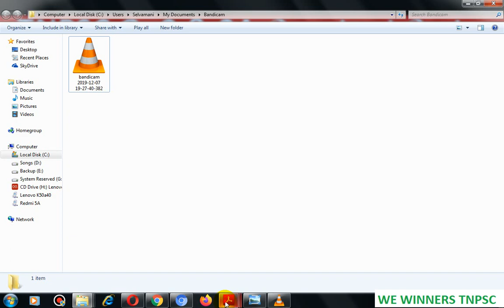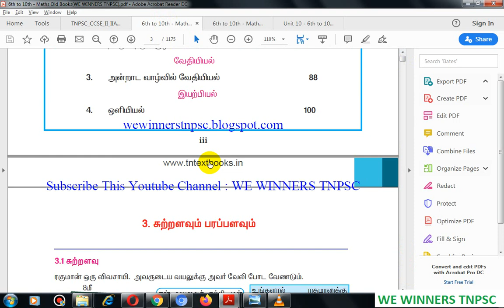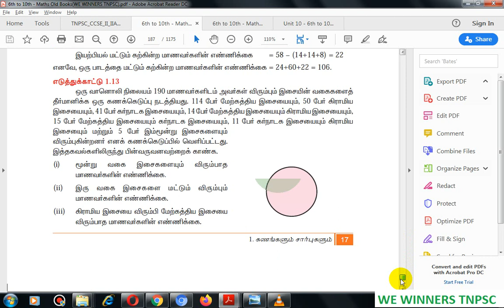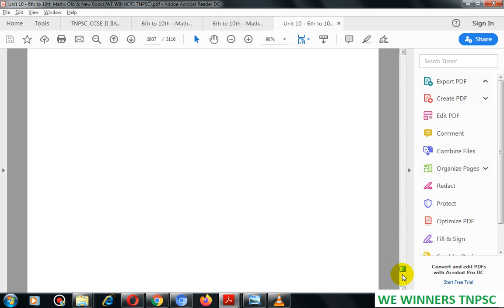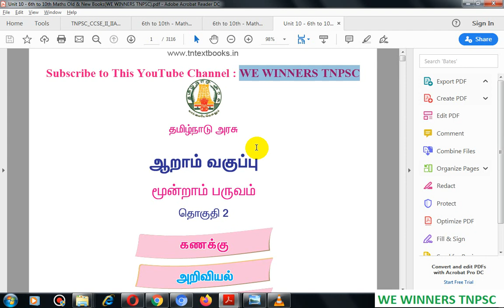GROUP 2&2A |Unit10 திறனறிவும் மனக்கணக்கு நுண்ணறிவும்-Old&New School 6th to 10th Books all in one PDF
TNPSC GROUP 2&2A - அலகு 10 திறனறிவும் மனக்கணக்கு நுண்ணறிவும் - Old & New School 6th to 10th Books all in one PDF !!!

நீங்கள் எங்கேயும் தேடித் தேடி படிக்க வேண்டாம்.

அலகு 10 திறனறிவும் மனக்கணக்கு நுண்ணறிவும் தொடர்பான அனைத்துத் தகவல்களையும் அதாவது 6 ஆம் வகுப்பு முதல் 10 ஆம் வகுப்பு வரை உள்ள பழைய மற்றும் புதிய சமச்சீர் அனைத்துப் பாடப்புத்தகத்திலும் உள்ள திறனறிவும் மனக்கணக்கு நுண்ணறிவும் தொடர்பான தலைப்புகளை ஓரே PDF File தொகுப்பாக தொகுத்து கொடுக்கப்பட்டுள்ளன.

திறனறிவும் மனக்கணக்கு நுண்ணறிவும்- Old School Books 6th to 10th Books PDF

திறனறிவும் மனக்கணக்கு நுண்ணறிவும்- New School Books 6th to 10th Books PDF

திறனறிவும் மனக்கணக்கு நுண்ணறிவும் - Old & New School Books - 6th to 10th Books All in one PDF

6th to 12th School Books All in Merged  PDF Video Links

6th to 12th School Books All in Merged  PDF  Links

➦ TNPSC, TRB & TNFUSRC தேர்வுக்கு பயனுள்ள வீடியோக்கள் நமது WE WINNERS TNPSC youtube channel -ல் வெளியிடுகிறேன்.